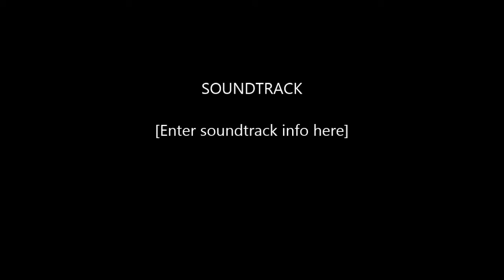Call of Duty Black Ops 3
crazy level